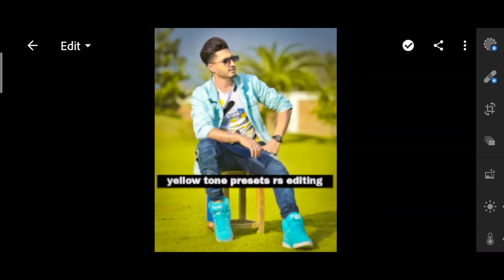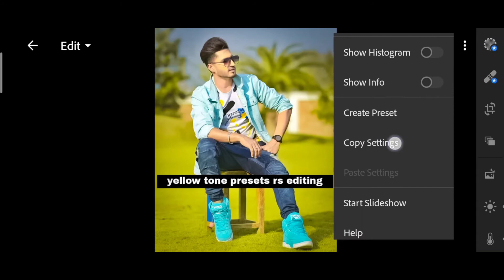yellow tone editing RS picture editing